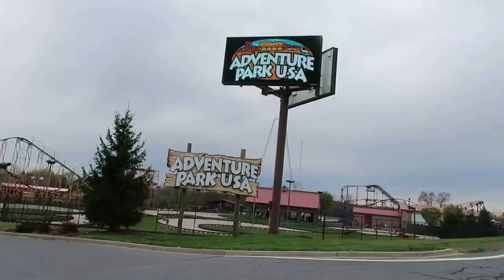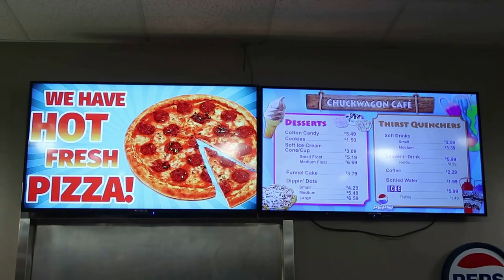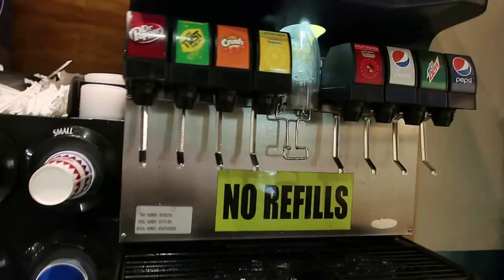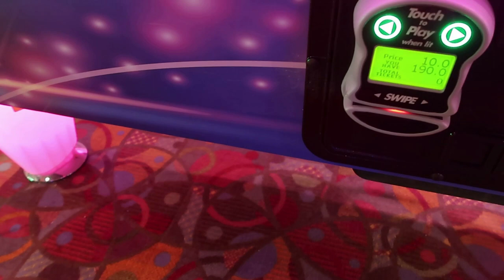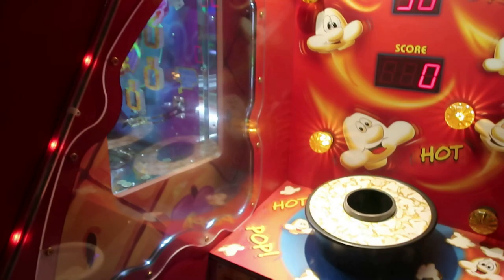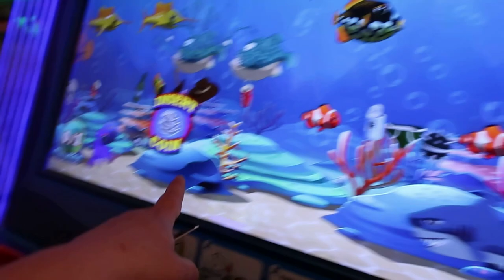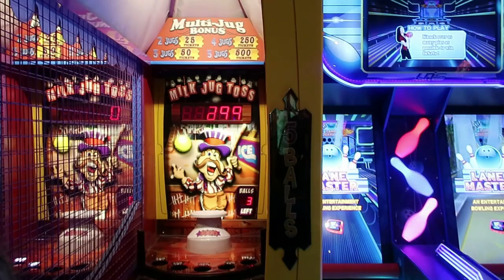Adventure Park USA Go Karts, Roller Coaster and Bumper Cars!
Adventure Park USA invited us back to visit their awesome park to check it out now that most of their rides and attractions are open for the season! The Bumper Boats and Sky Coaster will reopen on Memorial Day! We had so much fun on the Go-karts, WIld West Express, Carousel, Sky race, Bumper cars and played so many awesome arcade games! We'll be back to check out the Laser Tag, Mini Golf, Hologate, Gem Mining, Bumper Boats and some more exciting games real soon! you or your kids get hungry, they got you covered at The Chuckwagon Cafe! They have some of the most delicious pizza and chicken tenders! If you love Icees you will be super cool with six different flavors to choose from! Adventure Park USA is so much fun and perfect for a family outing no matter your age!

Tell them Raptor Adventures sent ya!